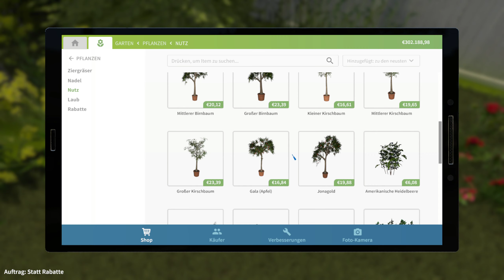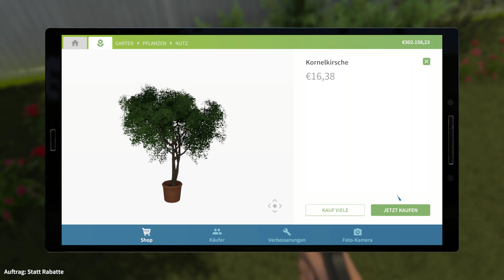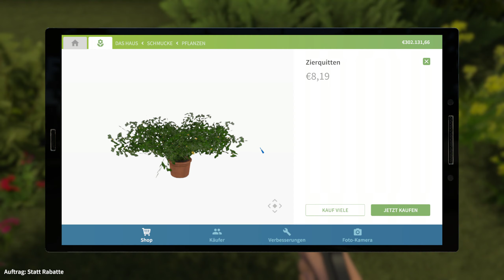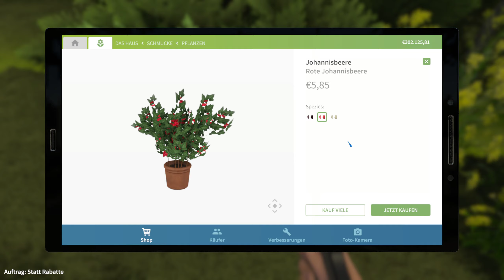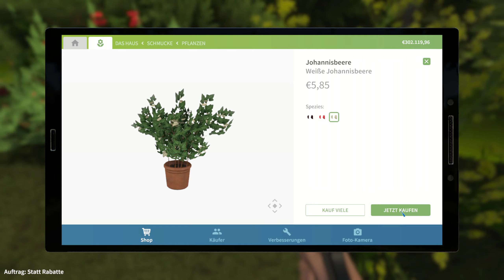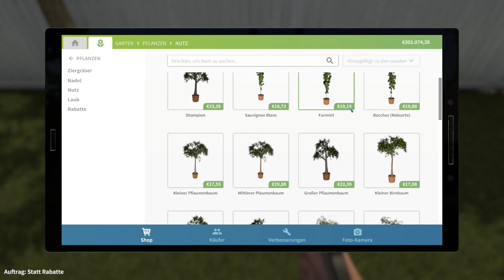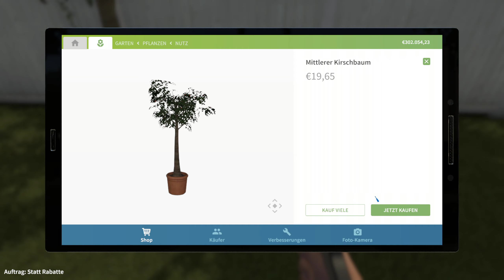Garden Flipper DLC House Flipper Staffel 2 #03 Bäume pflanzen & Neue Fähigkeit! Let`s Play Deutsch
Garden Flipper ! Der neue DLC vom House Flipper !

Willkommen in meinem kleinen Ein-Mann Renovierungsunternehmen jetzt neu mit Gartenbau!

 In House Flipper wird geschraubt, gehämmert und renoviert was das Zeug hält. Durch den neuen DLC Garden Flipper ist auch der Außenbereich der Häuser nicht mehr vor mir sicher.

Erst werden ein paar kleinere Aufträge mit leichten Renovierungsarbeiten erledigt, um meinen Kontostand aufzubessern, später können ganze Häuser gekauft und aufbereitet werden.
Vielleicht läßt sich damit ein anständiger Gewinn für mich erzielen?

Auf jeden Fall nicht leicht, mit zwei linken Händen und alles Daumen !
Schaut mal rein und seht wie ich mich schlage...

Viel Spaß wünscht euch euer Floki!

++ Garden Flipper Heimwerkersimulator ++
++ Gameplay kommentiert vom Floki ++

Youtube-Tags